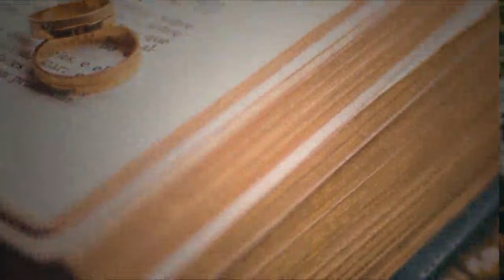From Friendship to Forever | A Pakistani Woman's Heartwarming Marriage Proposal #61